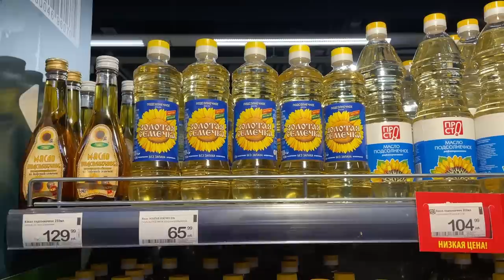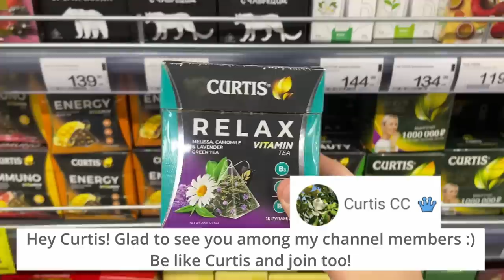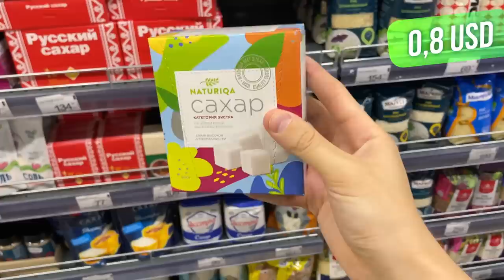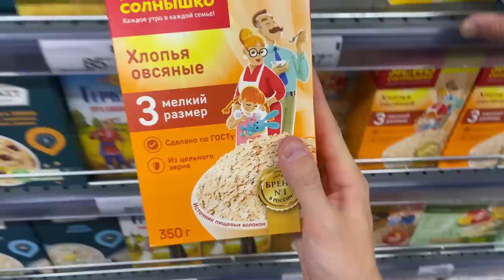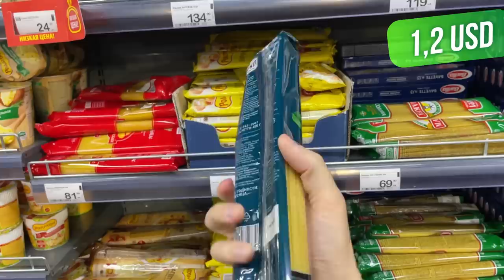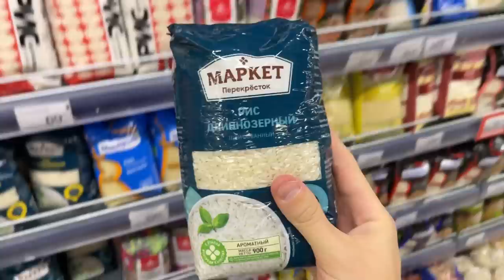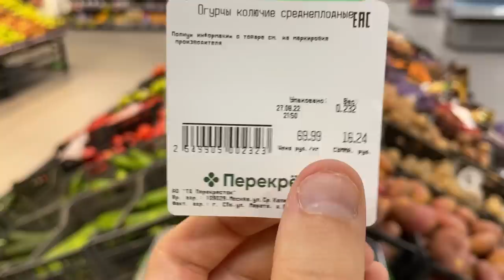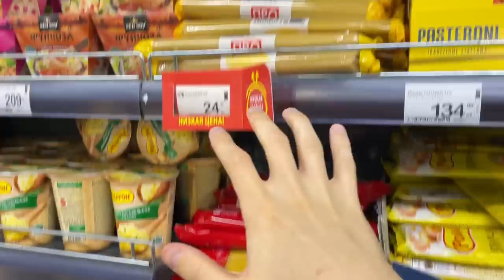$50 Grocery Shopping in Russia (supermarket tour)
What it's like in a Russian supermarket and how much do people spend for groceries here? I'm just an ordinary Russian guy, let's go grocery shopping with me and find out how much is food in Russia right now, 199 days after sanctions.

I've recently moved to a new apartment and it's going to be literally the first groceries I get here. Dairy products, staple food, tea and coffee, I'm going to shop for most basic products with $50 budget. Let's go and see what exactly you can get for this money in St. Petersburg, Russia!